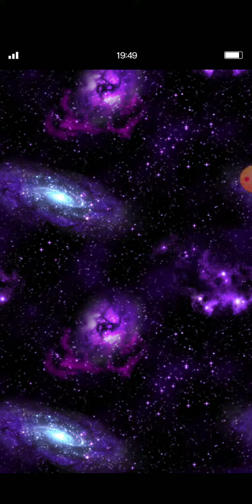[FFBE] Alhamdulillah, Summon Ticket Dark Vision 11 Multy x1